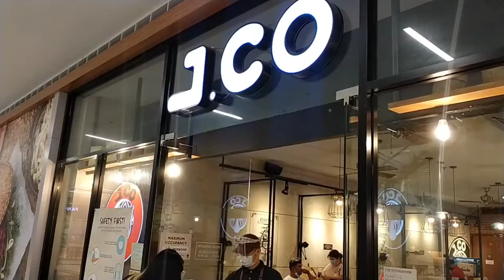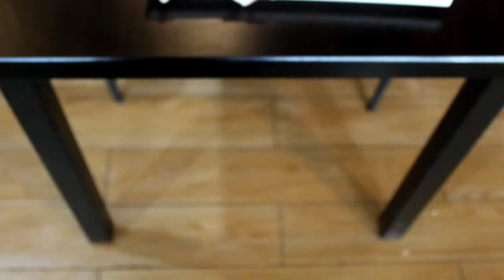Celebrating 2nd wedding anniversary | All 4 you | Ken Villanueva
hiiii!!! so we went to sm east all 4 you to celebrate my sister 2nd wedding anniversary. hi sis and kyah raf! I hope you enjoy your wedding anniversary ❣️ so ayun Hindi na ako masyado nakapag film sa loob ng mall kasi bawal need ng authorization from them para payagan nila ako mag film sa loob.

Musician: Rook1e

Musician: Rook1e

Musician: Rook1e